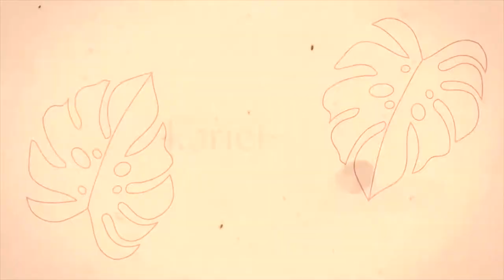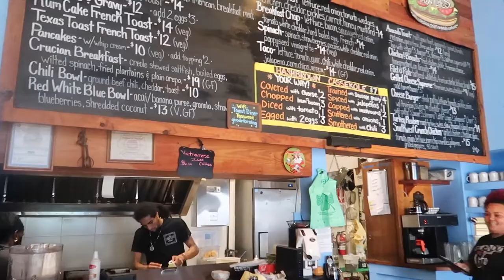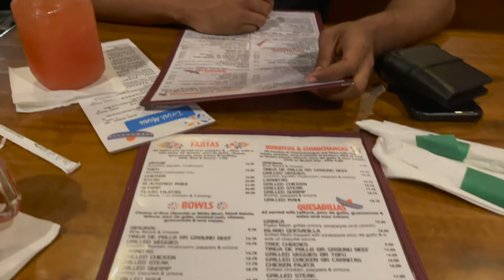TOAST DINER, ALTONA LAGOON, MARIA'S CANTINA - WORK DAY IN MY LIFE | LIFE IN ST. CROIX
Life in St. Croix is my daily vlog series on my channel where you can see what life is really like here from my perspective.

✩ timestamps✩

large satin hair bonnet (set of 2)
hyper chiller instant beverage cooler
shockproof phone case
schick razors
snorkel set
I bought this air fryer and you should too!
my vlogging camera
my hard drive

Daily vlogs every day this month!

✩ faq ✩
Vlogging camera: CANON G7X ii

✩ about me ✩
Hey! I'm Kariel, a content creator and social media manager from St. Croix, Virgin Islands. I create videos about my life in St. Croix in the U.S. Virgin Islands through daily vlogging about food, culture, travel, and general lifestyle.